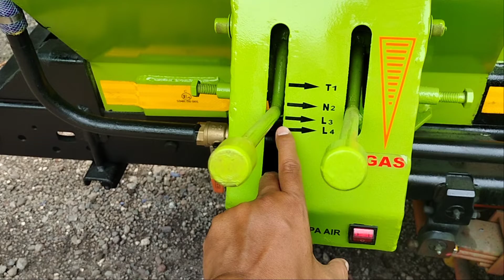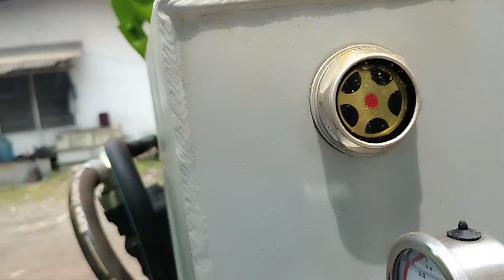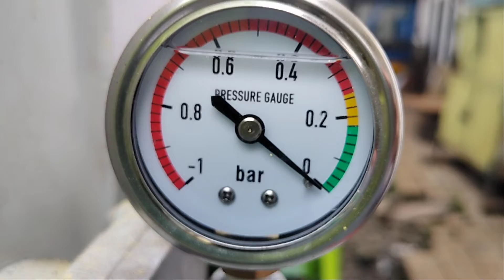JELAS & KOMPLIT : Cara Kerja mobil molen Truk Mixer dan fungsinya. truk molen, Truck Mobil Euro 4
@ridlotruckmixermolencrane9122  penjelasan komplit bagian2 truk mixer dan fungsinya, mobil mole truk molen